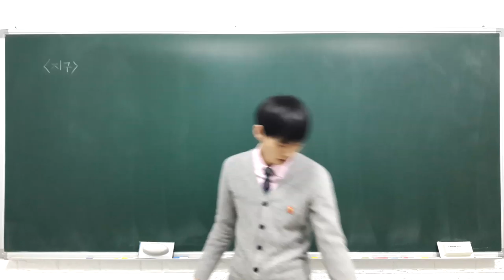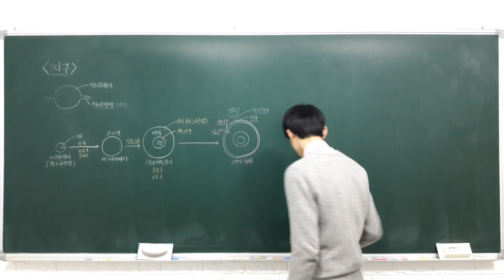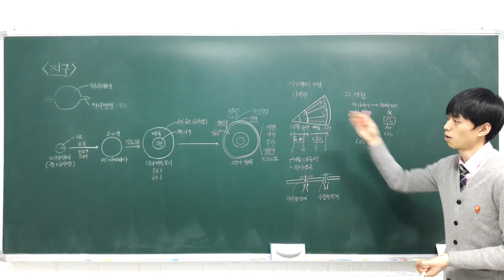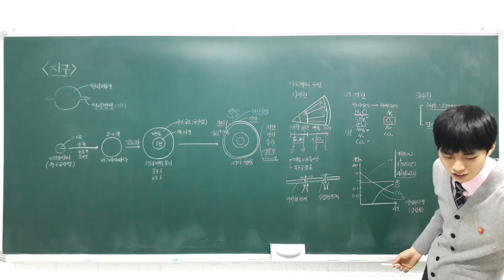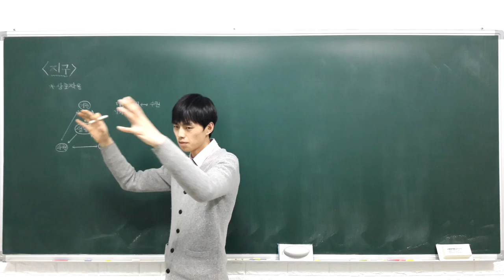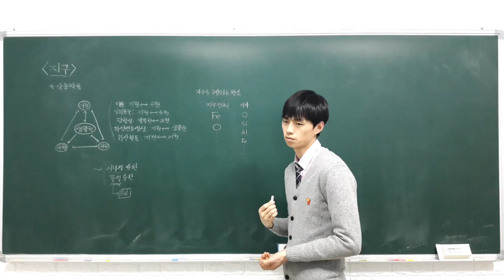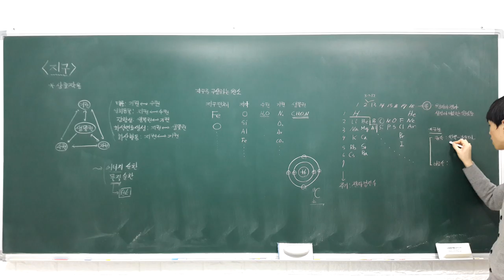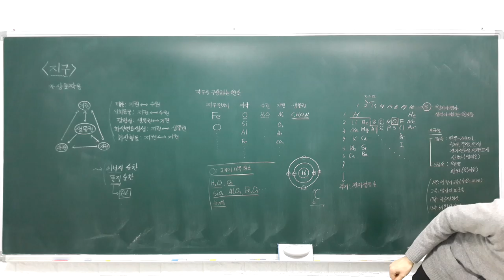고등 융합과학 2 5 1 원시지구의 탄생, 지구계의 구성, 주기율표 (금요일 오후)